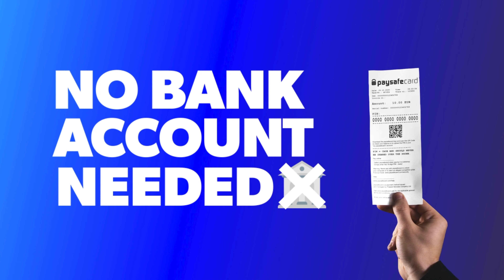Far Cry 6 - Znamy zawartość przepustki sezonowej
Vaas, Pagan Min, a może Joseph Seed? W kogo wcielisz się w nadchodzącej przepustce sezonowej do Far Cry 6?

Summer of Gaming powstaje przy współpracy z paysafecard